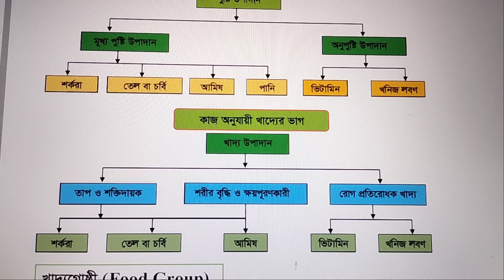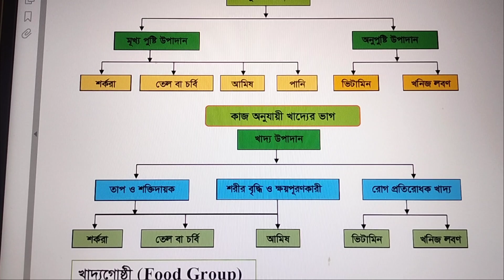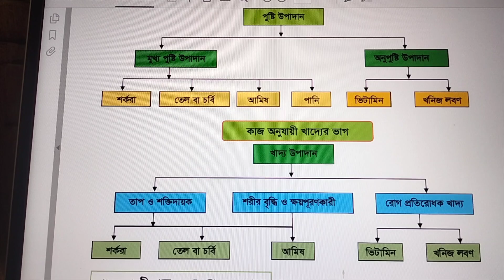খাদ্য উপাদান গুলোর নাম